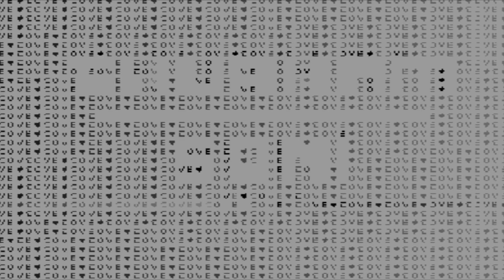Vlog: 8 | Home Tour | ShubhamSoniVlogss | Subscribe for More ♥️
Join me in Vlog 8 as I take you through my cozy Adelaide abode! As an international student in Australia, I've crafted a warm and inviting space that feels like home away from home. From the vibrant city views to the tranquil corners perfect for studying, I'll guide you through each nook and cranny of my humble haven. Get inspired by the fusion of cultures in my decor, the secret spots where I unwind after a long day of studies, and the tips and tricks I've learned for making a dormitory feel like a personal sanctuary.